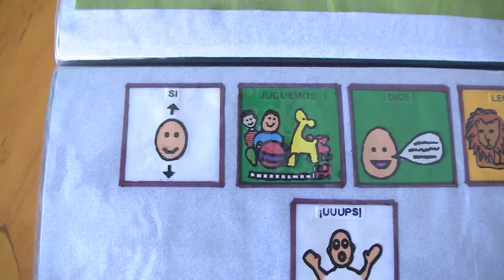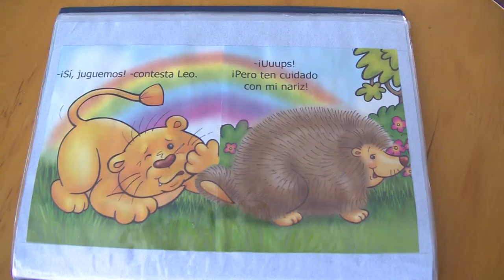50 años del Lic. en Educacion Especial (promo 3)